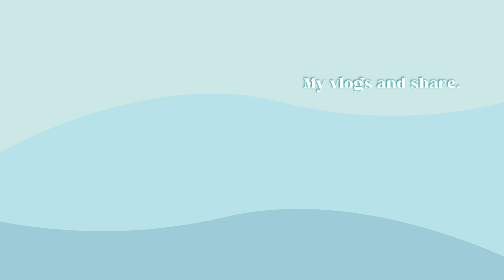My version of (Why it pays, to wait.) | Maria Anna Vlogs